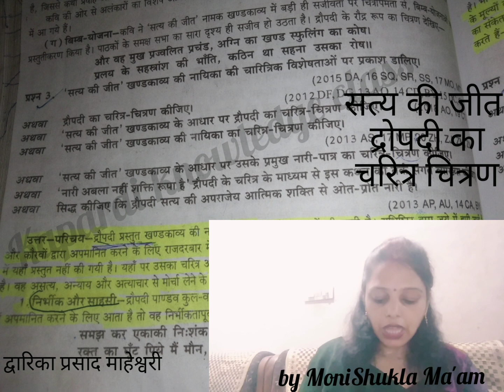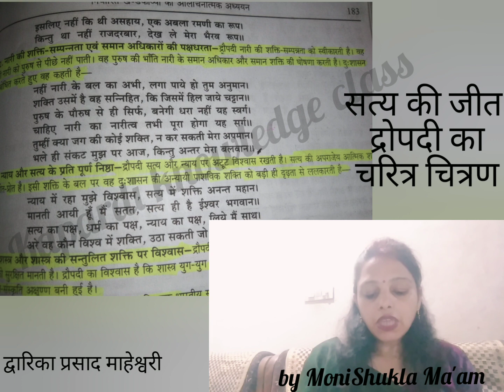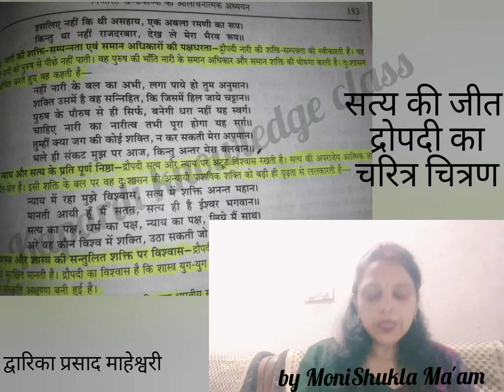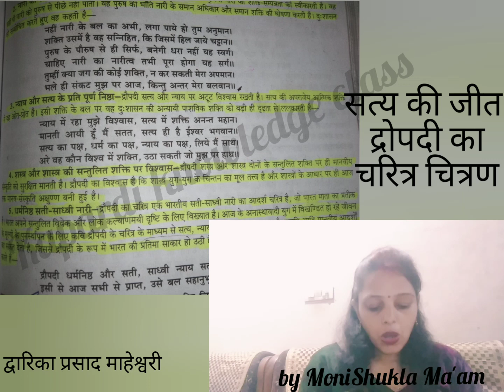Drupadi ka charit chitran सत्य की जीत द्रोपदी का चरित्र चित्रण intermediate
इस वीडियो में सत्य की जीत की नायिका द्रोपदी का चरित्र चित्रण के विषय में बताया गया है
बहादुर कहानी का सारांश कथावस्तु
 बहादुर का चरित्र चित्रण